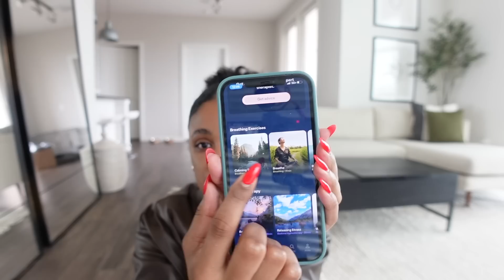struggling tbh :/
App is called Breethe!